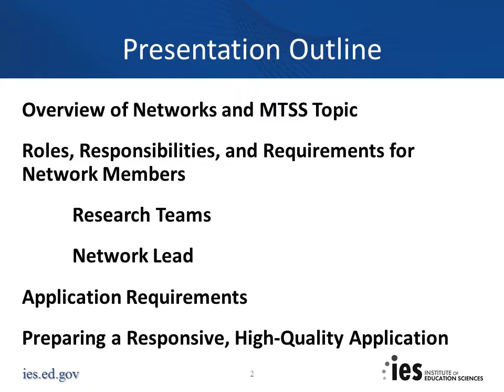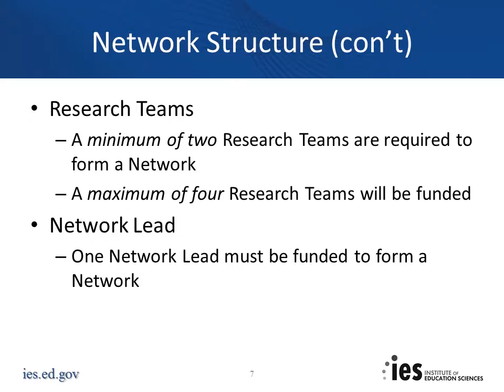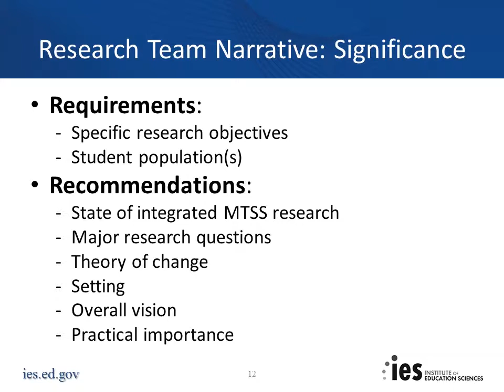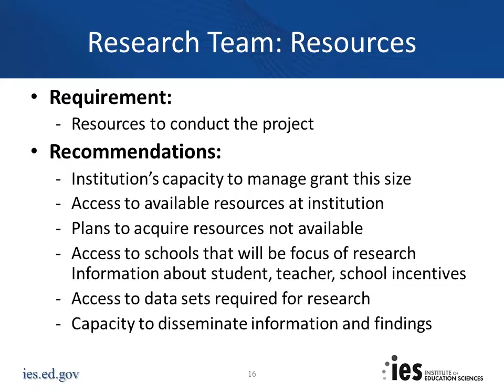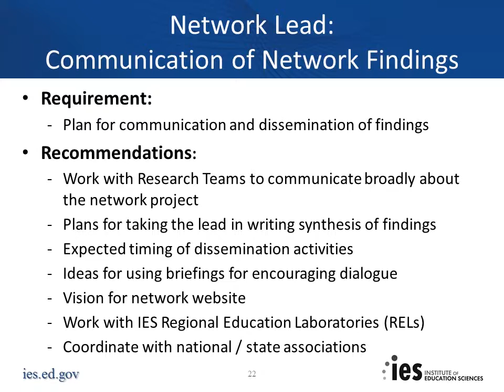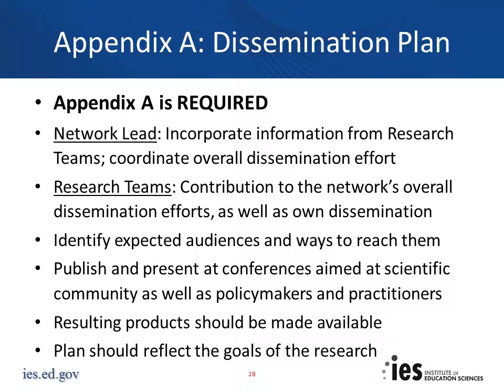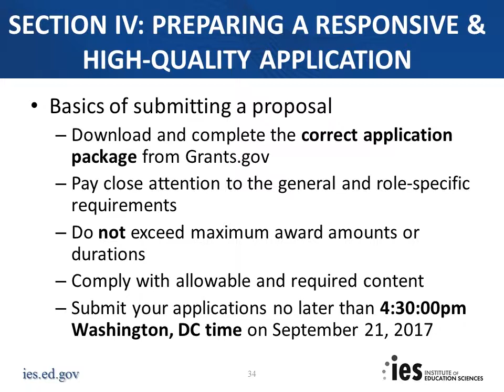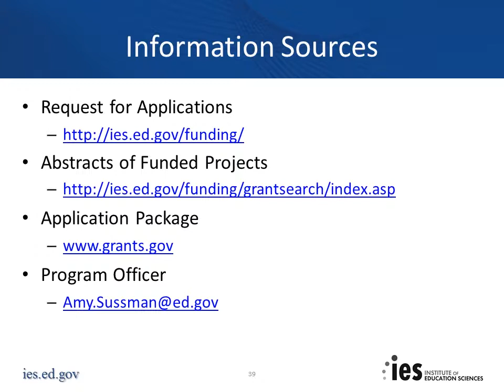FY 2018 NCSER Multi-Tiered Systems of Support Network Webinar